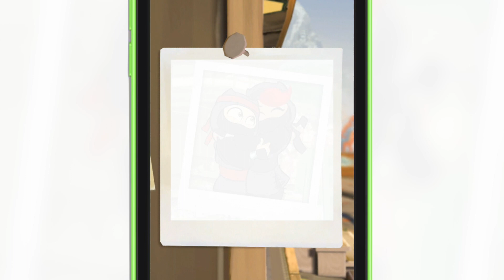[ОБЗОР.ШЕДЕВРА] Clumsy Ninja / Неуклюжий Ниндзя. Новое поколение интерактивных персонажей!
Clumsy Ninja в сингапурском AppStore:
Бесплатно

GameCenter: APPLEEXPERT